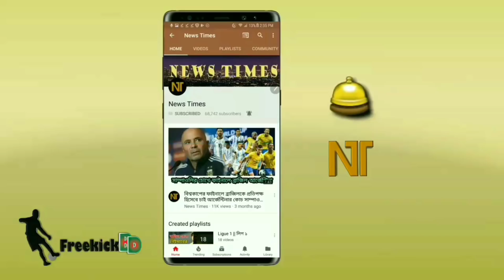বিশ্বকাপ থেকে রোনালদোর বিদায়! কোয়াটার ফাইনালে সুয়ারেজের উরুগুয়ে | Portugal vs Uruguay 1-2 WC18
বিশ্বকাপ থেকে রোনালদোর বিদায়! কোয়াটার ফাইনালে সুয়ারেজের উরুগুয়ে | Portugal vs Uruguay 1-2 | WC 18

বিস্তারিত জানুন।

FIFA World Cup 2018 Russia. Football News